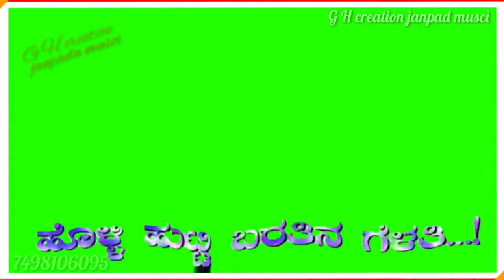//parasu kolur new janpad song green screen videos status //